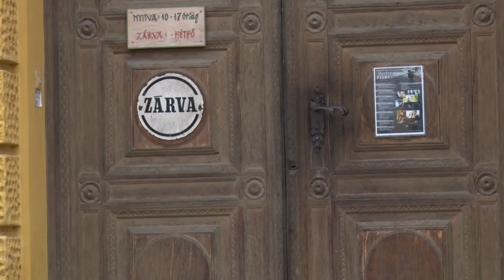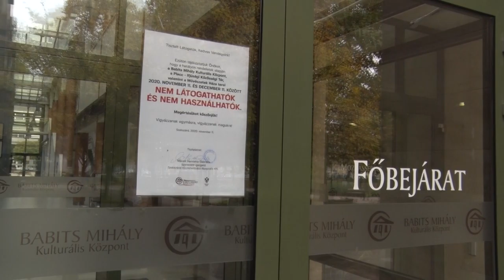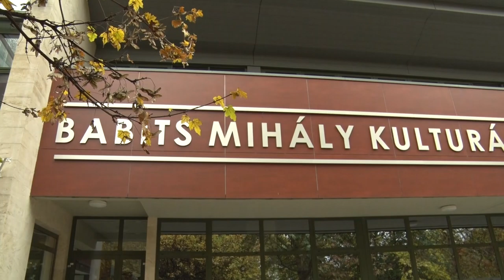20201112 kulturszoba muvhaz Muzeum